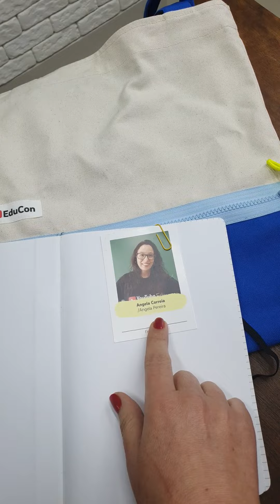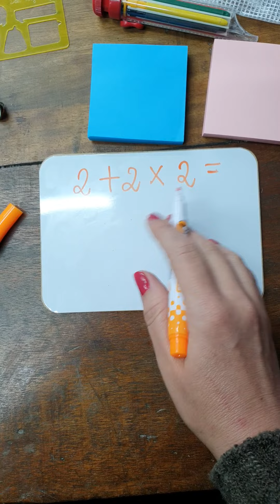COMPARTILHANDO DUAS COISAS BOAS - Professora Angela Matemática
Olá Pessoal!!